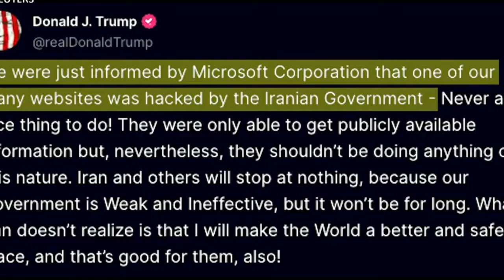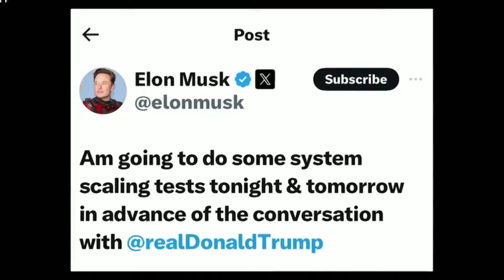LAVWADLAMERIK 12 AOUT 2024 NOUVÈL CHO CHO